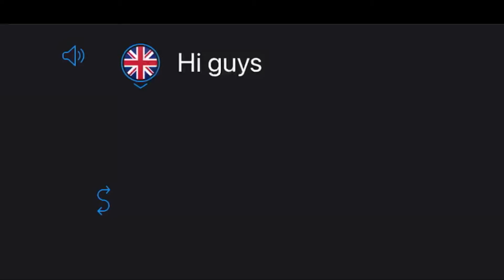Try not to say “WHY”